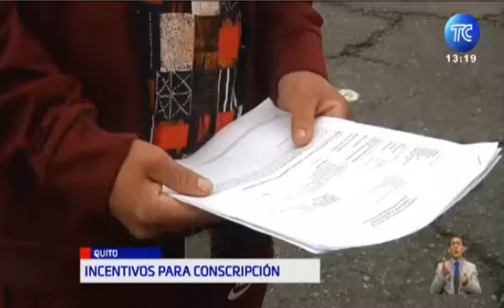Ley de Servicio Militar 22/7/24TC